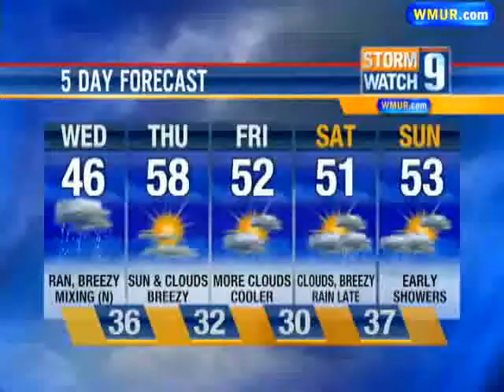Nottingham West Elementary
Meteorologist Kevin Skarupa visited Nottingham West Elementary.